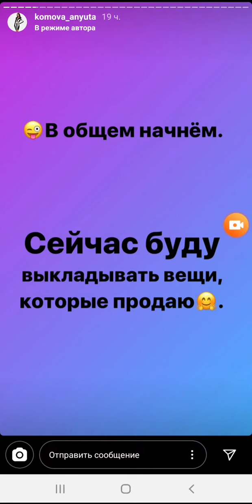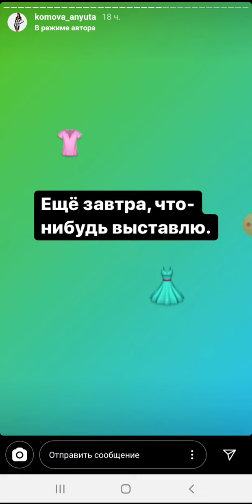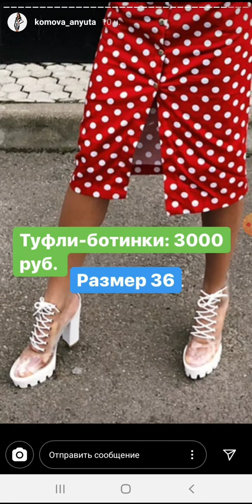Анна Комова Рудомётова продаёт вещи 13 06 20